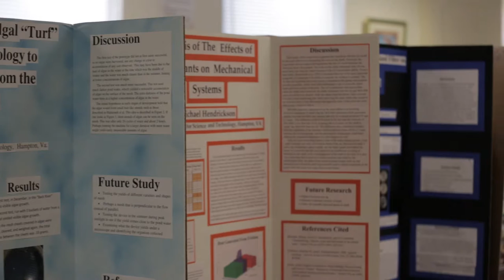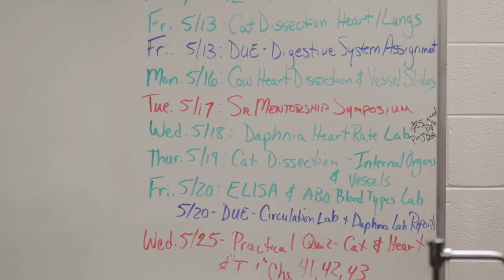Governor's School for Science and Technology